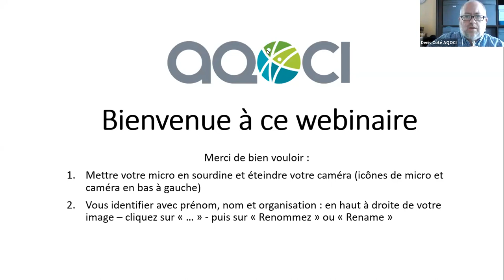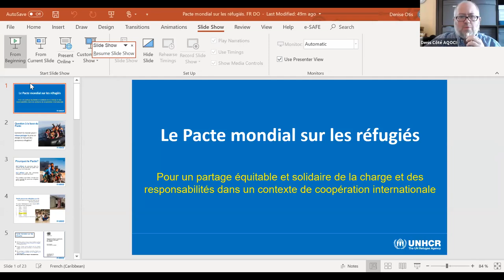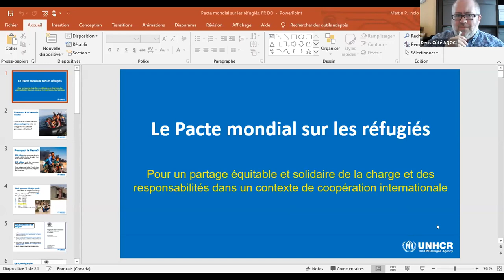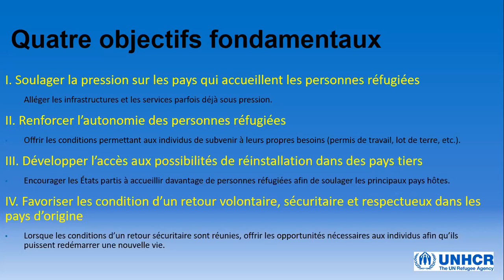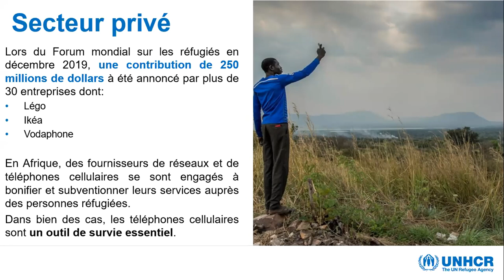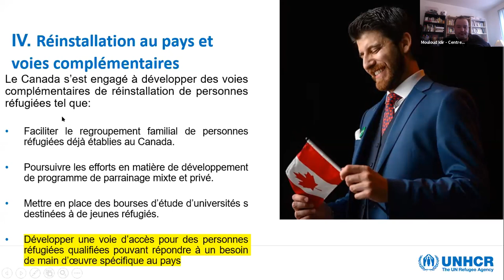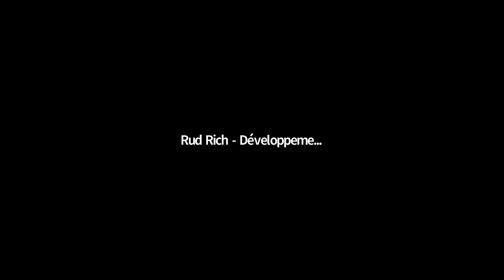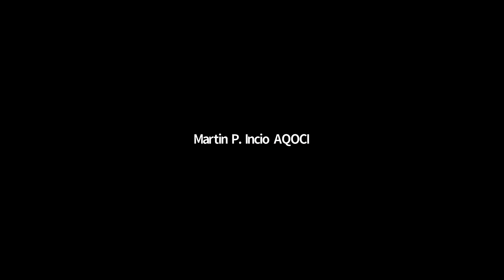La justice migratoire - Formation thématique annuelle (partie 1)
Formation thématique annuelle de l'AQOCI : Les deux Pactes des Nations Unies et les mouvements militants mondiaux sur les migrations.